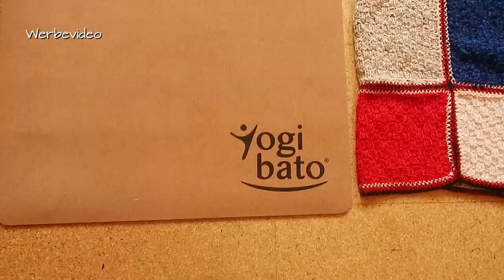3 Jahre Bodenschlaf! Minimalismus beim Schlafen! Pro - und Contra!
👉 Yogamatte aus Kork und Naturkautschuk
👉 Befestigungsset Hängematte